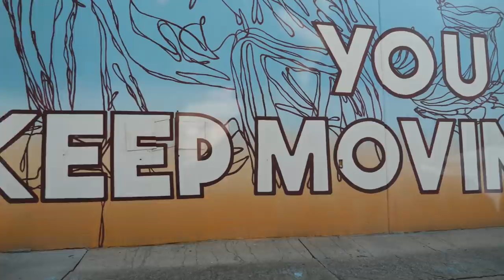Sailor Venus Dreamhack Cosplay Vlog - Behind the Scenes Judging the Contest! | KittyPlays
I hope you all enjoy watching my vlog from Dreamhack Atlanta 2019! The entire weekend was amazing, especially partnering with Zenni to sponsor the Sailor Venus cosplay look and video! If you want to check out all of the amazing, affordable frames (most of which can be made into blue light filtering Blokz to protect from FryEye)

GEAR 🎥
Panasonic GH5 w/ 12-35mm lens
Canon G7X